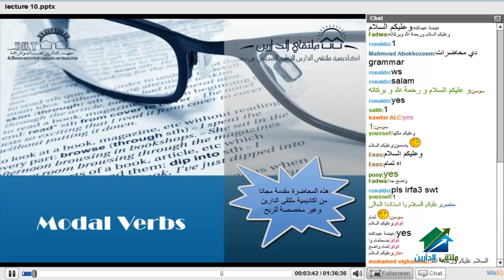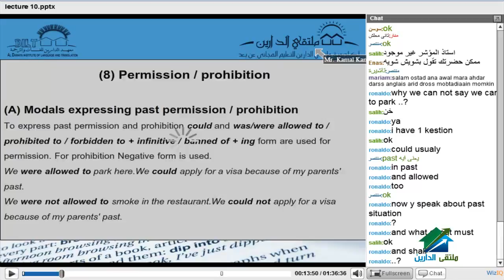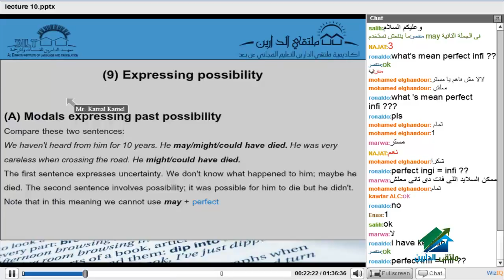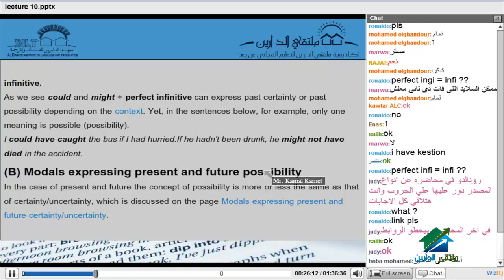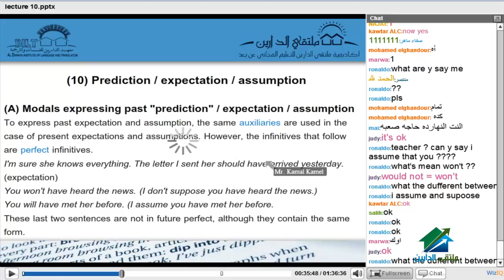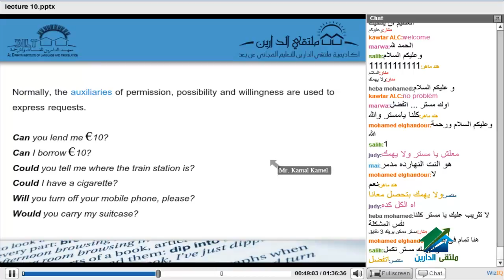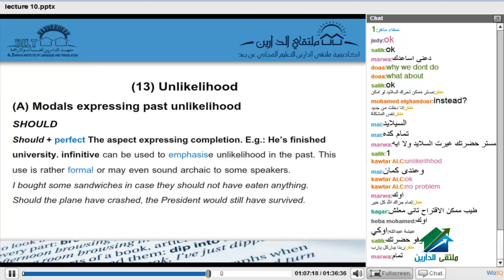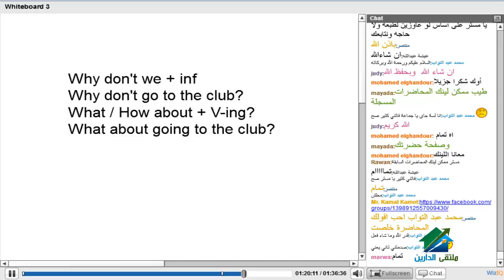English Grammar_Course #01 _lecture 15.mp4